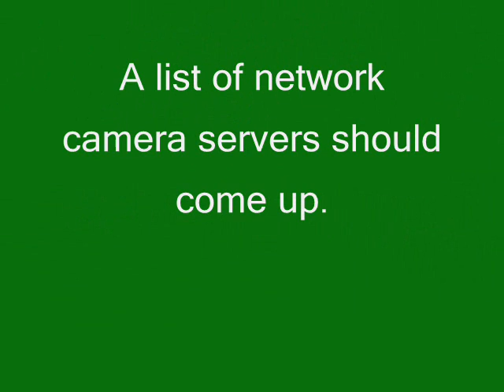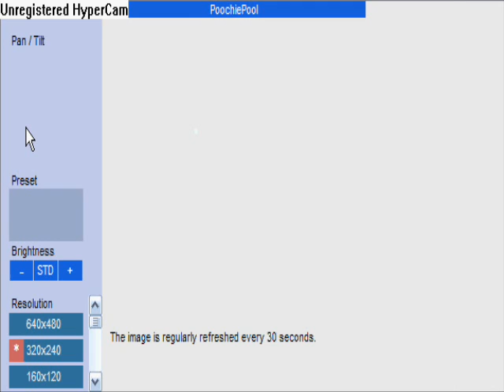Accessing Network Cameras!!!!!!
CAUTION:THis not intended for foolish purposes!!
this is just a google trick thats juss for entertainment.